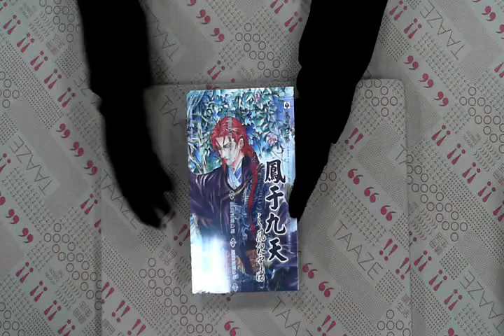TAAZE｜鳳于九天（18）：風起雲湧 二手書書況 9862060921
TAAZE｜讀冊生活網路書店「鳳于九天（18）：風起雲湧」，找二手書請至